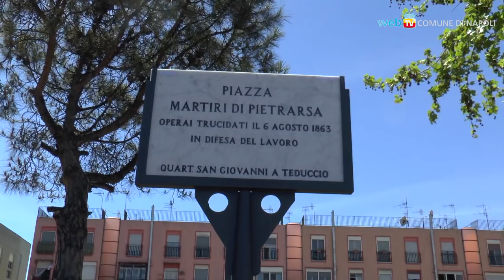“Piazza Martiri di Pietrarsa": a San Giovanni la memoria della strage per il lavoro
6 Agosto 1863, prima strage di lavoratori dell’Italia unita: 4 morti e 20 feriti oggi sono ricordati a Napoli con la toponomastica, nel pressi del parco Massimo Troisi.